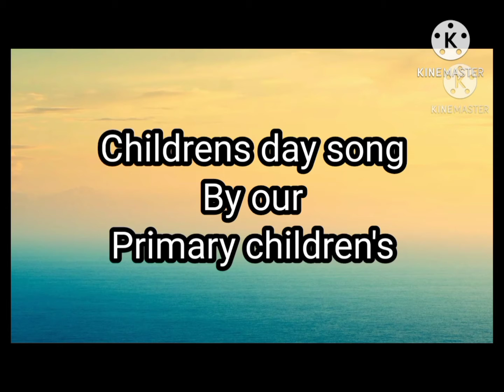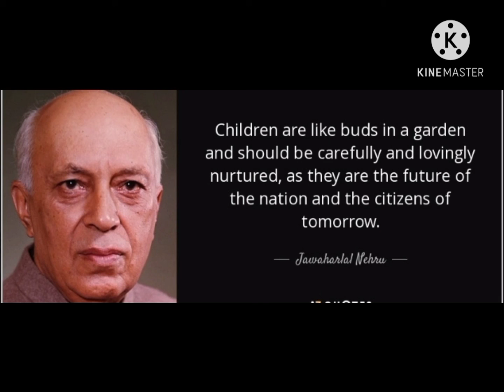CHILDRENS DAY CELEBRATION, CREATED BY NISHA MOURYA MUSIC TEACHER.